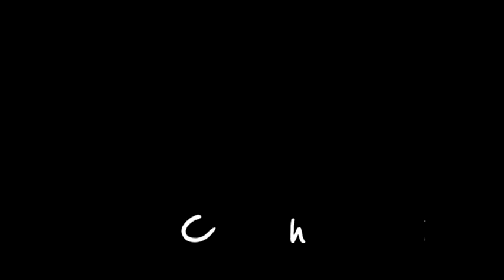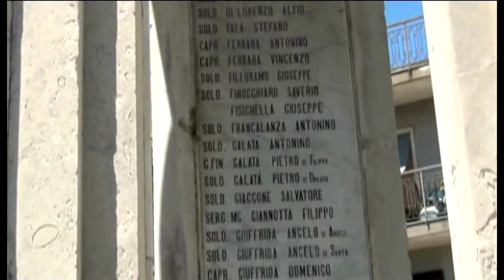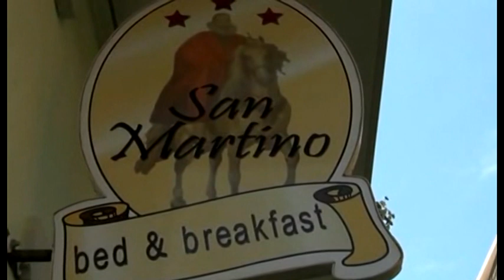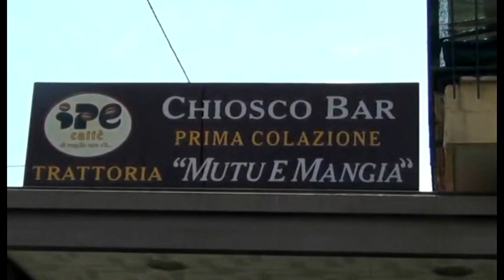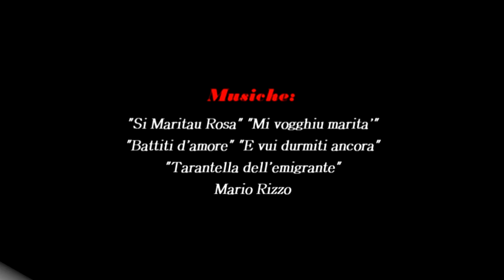MISTERBIANCO: Tra Arte e Cultura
Il Progetto "TOUR ITALY" è stato realizzato dall' Associazione Internazionale Ristoworld Italy per far conoscere ed incrementare il turismo nelle piccole cittadine Italiane.

Si Ringrazia:
Comune di Misterbianco                Dott.ssa Anna Maria Galatà
On. Dott. Antonino di Guardo         Dott.ssa Rosa Vitanza
Ass. Dott.ssa Barbara Bruno         Prof. Angelo Zuccarello

Fondazione Monasterium Album
Personale dell'Archivio della Bbilioteca Comunale di Misterbianco

Le Attività Commerciali:
Trattoria Mutu e Mangia
B&B San Martino
Caffetteria Doriani

Lo Staff:
Il Presidente: Andrea Finocchiaro
Giovanni Bonaventura              Alessio Salvatore Valenti
Francesco Fabio Trefiletti        Alessio Sapuppo

Riprese e Montaggio Video:
Francesco Palmeri

"E vui durmiti ancora" "Tarantella dell'Emigrante" di MARIO RIZZO.
"Pixie Dust" "Stoned Crow" di X-Ray Dog